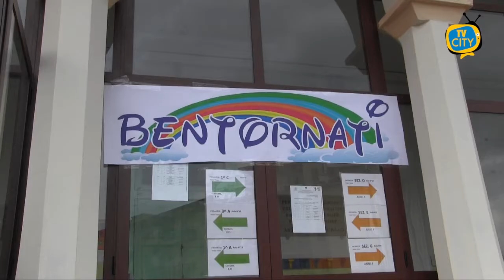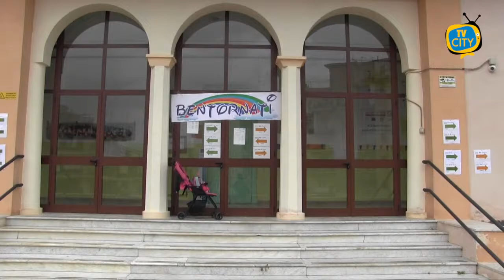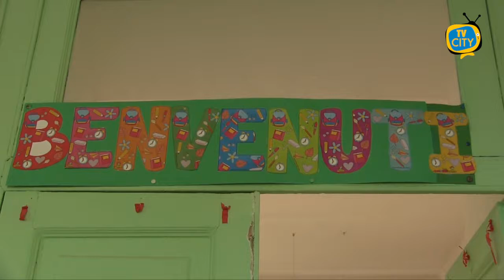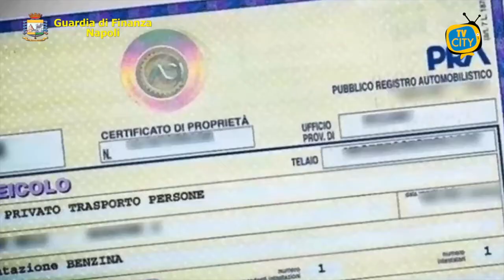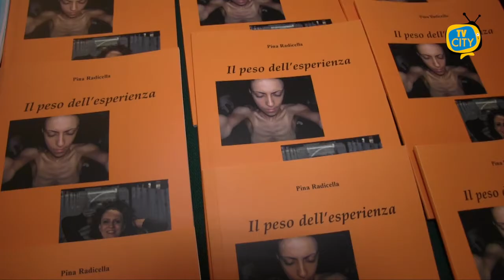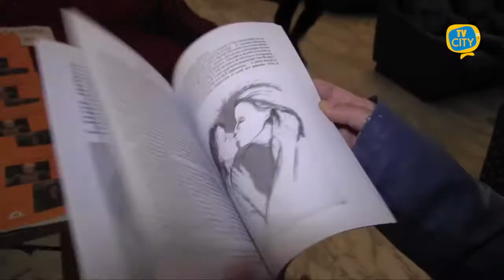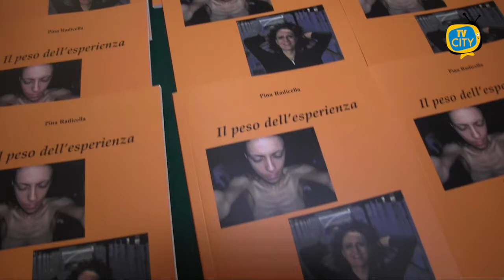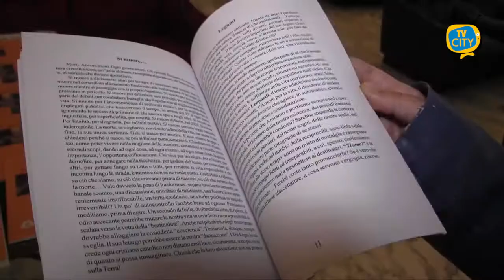TG del 01-10-20: l'informazione quotidiana di TVCITY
Nuovo appuntamento con l’informazione di TVCITY. In apertura oggi 1 ottobre la riapertura delle scuole a Torre del Greco, non mancano anche dai comuni vicini i messaggi di incoraggiamento dei sindaci.
Restiamo in tema. Abbiamo ascoltato la dirigente dell’istituto Sauro Morelli. Sarà un anno diverso, ha detto la preside Di Lorenzi, ognuno deve fare la propria parte per garantire una ripresa in serenità e sicurezza ai nostri alunni.
Ora la cronaca. Noto ristorante di Napoli sequestrato per bancarotta fraudolenta. Le indagini della Finanza hanno consentito di fare luce sul dissesto finanziario della società.
Torniamo a Torre del Greco. Passa in consiglio comunale la proposta di riduzione della Tari per i titolari dei BeB. Impegno preso dall’Ente nel corso di una trasmissione di approfondimento della redazione di TVCITY.
In chiusura la presentazione ieri sera al Circolo Nautico dei libri dell’artista torrese Pina Radicella. Focus sui disturbi del comportamento alimentare.